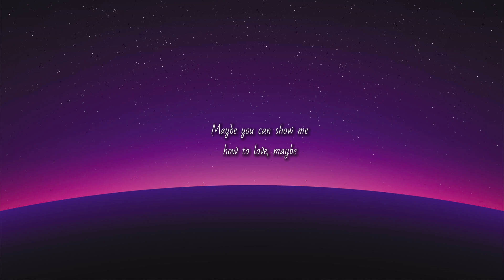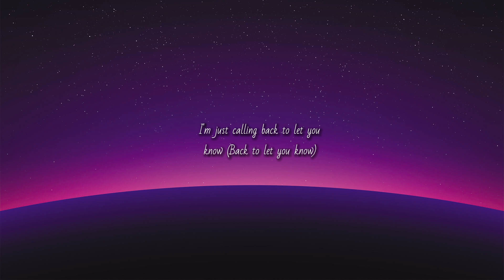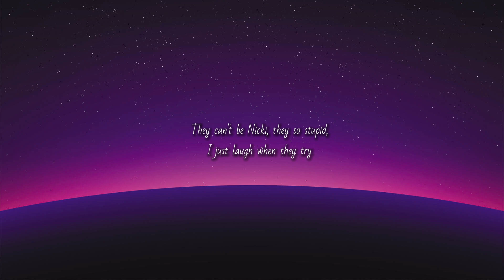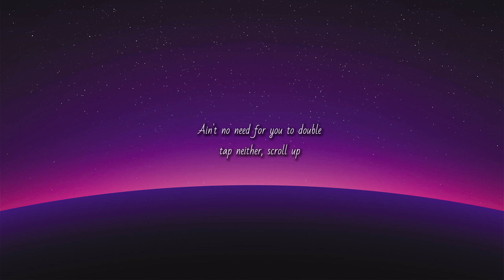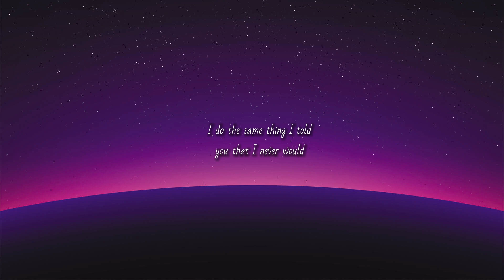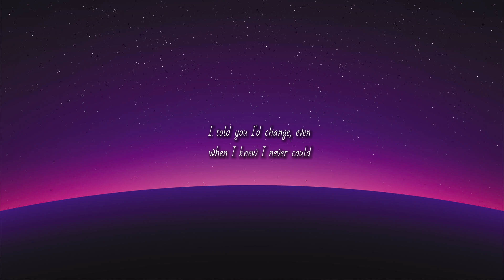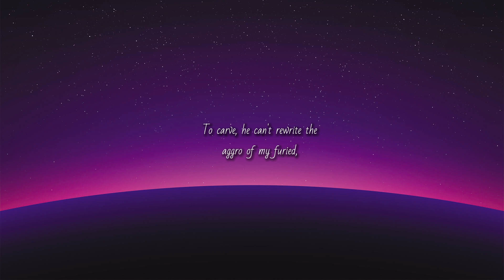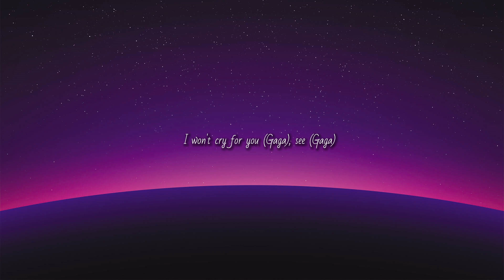The Weeknd - Blinding Lights ( Mix Lyrics) - The Weeknd, Nicki Minaj, Justin Bieber, Lady Gaga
List Lyrics Song:
01. The Weeknd - Blinding Lights (Lyrics)
02. Nicki Minaj - Super Freaky Girl ( Lyrics )
03. The Kid LAROI, Justin Bieber - Stay (Lyrics)
04. Lady Gaga - Bloody Mary (Lyrics)